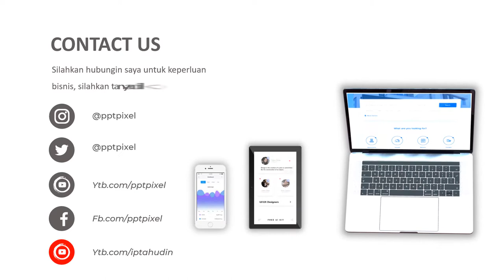Video Runing Text, Teks Animasi, Bandung, Efek, Tulisan, Elegan, Menarik, Terkini